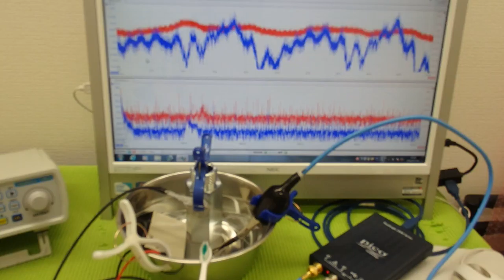超音波の音圧測定解析システム「超音波テスターＮＡ」 ultrasonic-labo